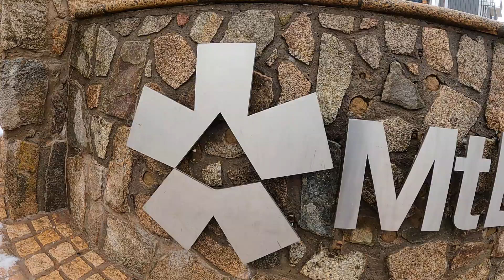Our Mount Buller Adventure | Vlog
Tou Baat kuch youn hai

This is the video about the recent trip we had to Mount Buller.

Camera : Go Pro Hero 9
Editing : Movavi 2022
Drone : Dji Mini 3